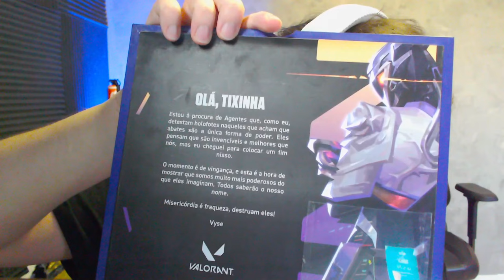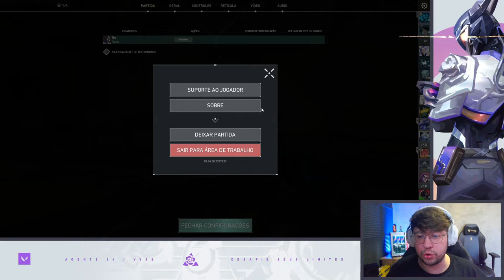TIXINHA GANHOU UM PRESENTE DO VALORANT e TESTOU TUDO DA NOVA A GENTE, A VYSE!